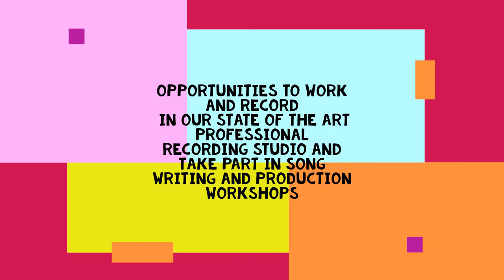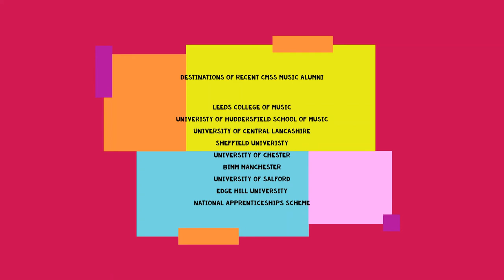Music @ CMSS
The promo video for the Creative & Media Studio School Music Department.